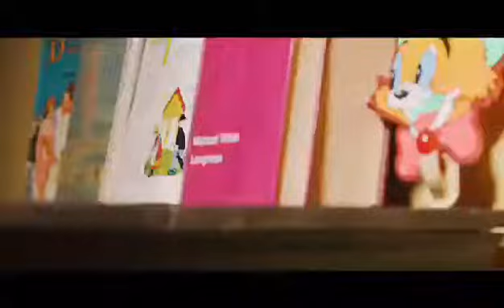Chento ft Broskii (Tur Manera) Csoon